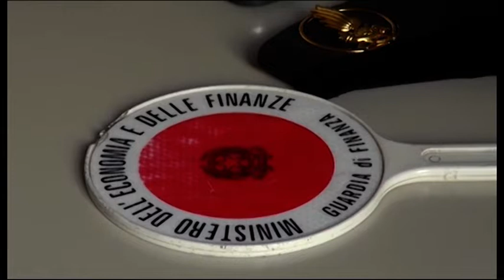Parrucchiera chiude la partita Iva ma continua l'attività: ha evaso 250 mila euro